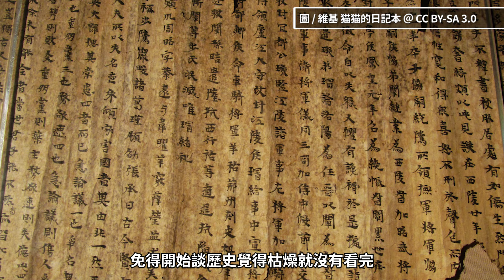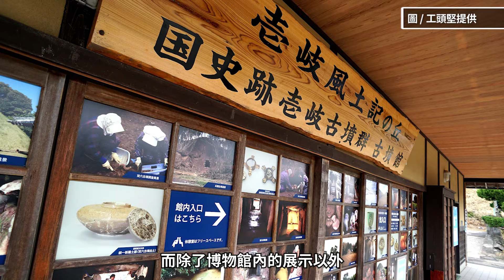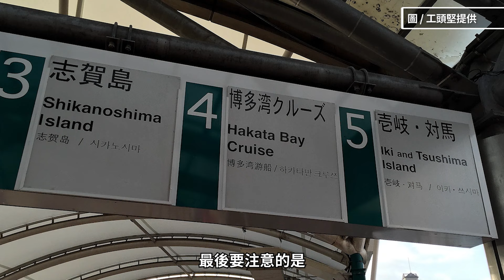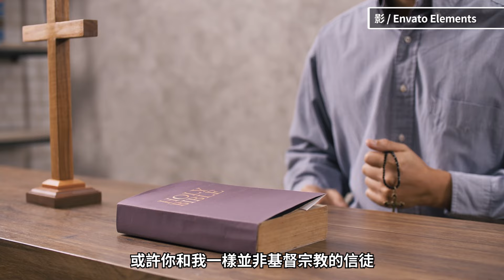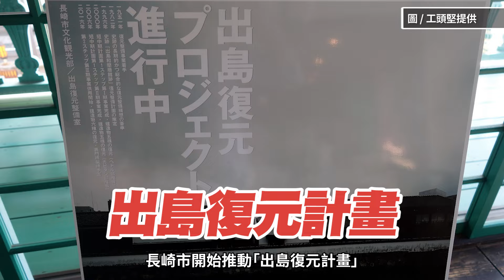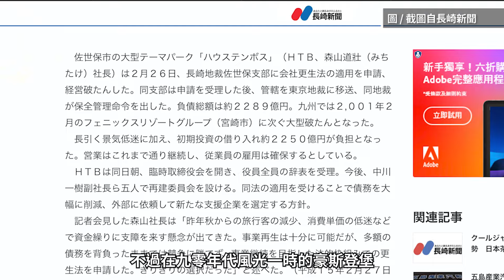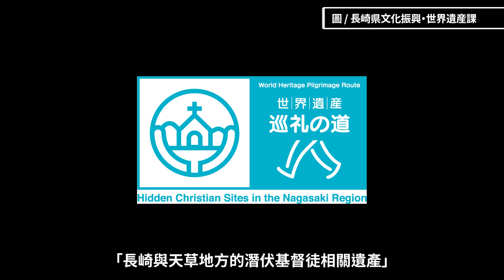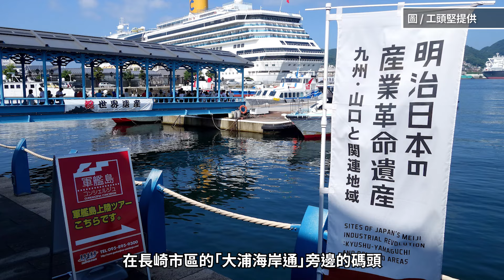《三國志》中就寫到長崎？飛到日本就能體驗歐洲風情？任何旅人都不該錯過的城市，日本最早認識西方世界的窗口長歧縣，充滿了美食、美酒，數不清的美景與滿滿的歷史情懷｜日本47 EP.8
長崎縣面積大致等同台灣的南投縣，但卻是日本47個行政區中，外島數量最多，海岸線第二長、甚至可能是擁有最多世界文化遺產的行政區，以及滿滿的歐洲風情建築。
在這座島上不只有歷史宅的景點，它更是麥燒酎的發源地、育有和牛品種壹岐牛、「對馬戰鬼」，還有旅行團最常安排的「哥拉巴園」，這座城市，值得你好好賞玩。

章節
00:00 本集精華、日本47系列介紹
02:05 壹岐島從《三國志》就被發現了？
04:25 在這裡，有世界遺產等級的基督宗教聚落
07:43 出島：荷蘭商人來到日本的窗口
10:47 旅客必訪的荷蘭主題樂園：豪斯登堡
12:05 長崎市區豐富的跨國文化
13:41 軍艦島各個世界文化遺產

18:22 看夜景的地方應為「稲佐山」，感謝網友指正

// 製作團隊 //
主講、企劃、腳本：
拍攝、後期：程士華
剪輯：Randy